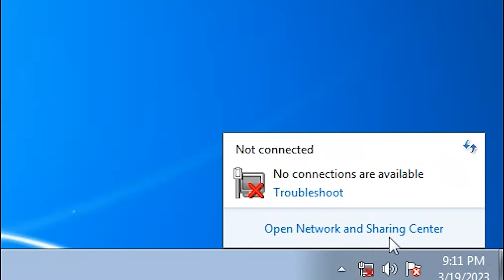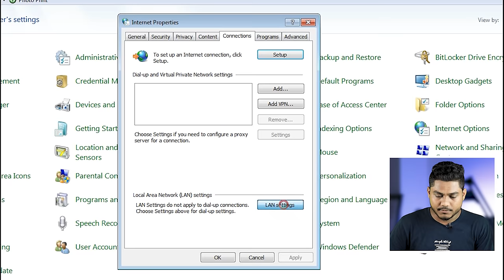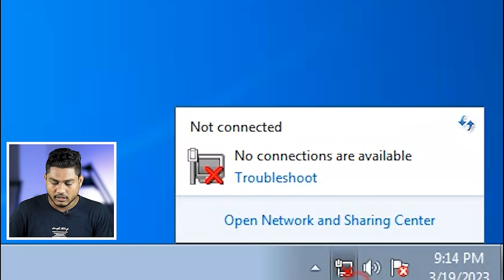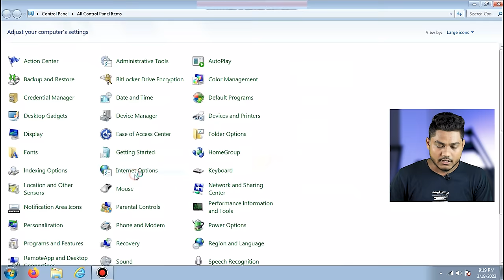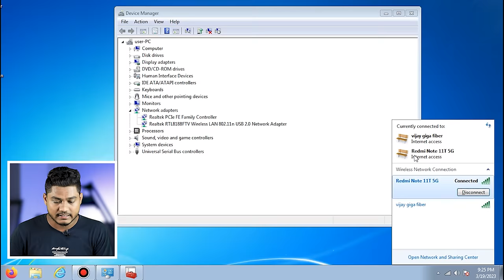Fix Windows 7 Wifi Problem 2023 | WIFI_Not Connected Windows 7 | Laptop Wifi Not_Showing Windows 7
*️⃣ About This Videos 🎦  :

➭ Your are so awesome 💜 guys how are you i hope you are safe ☺️ so friends today i will show You How to Fix Windows 7 Wifi Problem 2023 | WIFI_Not Connected Windows 7 | Laptop Wifi Not_Showing Windows 7!. you have any questions, please feel free to ask me in the comments section! so guys i request you please watch the video till the end so let's get start..

⏩ Your Queries 💬 :

wifi
internet
connect
windows 7
connecting
not connected
connection problem
windows 7 wifi problem
wifi problem windows 7
wifi connection problem
not connected window 7
wifi problem in windows 7
fix wifi problem windows 7
windows 7 wifi not showing
windows 7 wifi problem fix
window 7 wifi not connected
no connections are available
cant connect to this network
wifi not showing in windows 7
windows 7 wifi problem 2023
solve wifi problem in windows 7
Not working internet connection
laptop wife connection problem
wifi problem in in windows 7.10
wifi_not connected windows 2023
cant connect to this network 2023
no connections are available 2023
internet not working on windows 7
internet not connected windows 7
how to fix wifi problem windows 7
laptop me wifi kaise connect kare
solve windows 7 wifi problem 2023
windows 7 wifi connection problem
how to solve computer wifi problem
how to fix wifi problem in windows 7
windows was unable to connect to wifi
how to fix windows 7 wifi problem 2023
laptop wifi not_showing windows 7 2023
Internet connection not working in laptop
windows 7 me wifi connet nahi ho raha hai
not connected no connection are available
Internet connection not working in computer

➥ 𝓭𝔂𝓷𝓪𝓶𝓲𝓬 𝓽𝓮𝓬𝓱𝓷𝓸
➥ 𝓭𝓲𝓷𝓮𝓼𝓱
➥ 𝓙𝓪𝓲 𝓗𝓲𝓷𝓭.. 🇮🇳